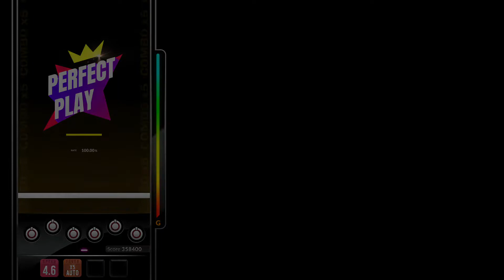[DJMAX RESPECT V] XING - ginkiha 6B HD PERFECT PLAY 100.00%